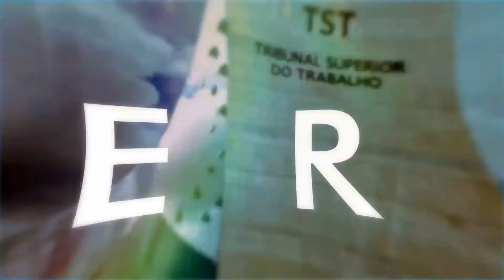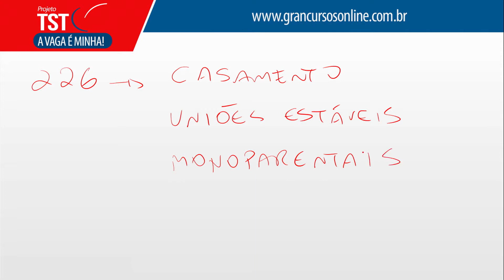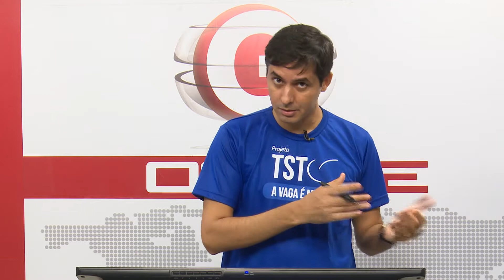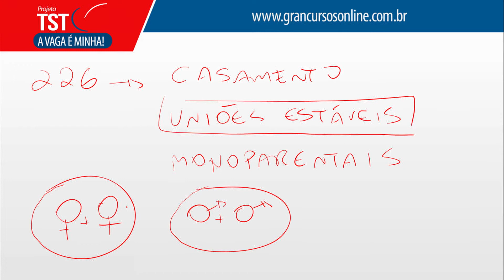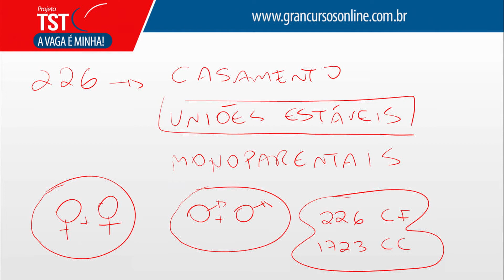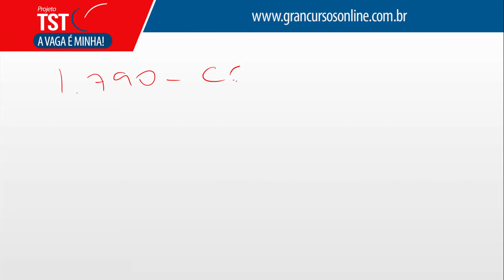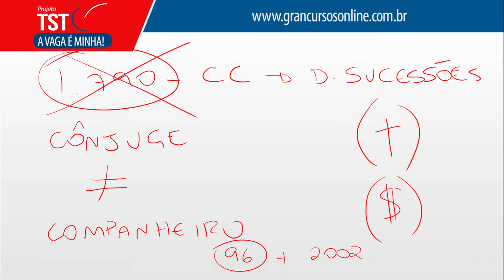⚖️ Concurso TST - Área Jurídica: Dica 86/100! Dir. Constitucional com o Prof. Aragonê Fernandes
27 anos de tradição e mais de 629.000 aprovados em concursos de todo o país